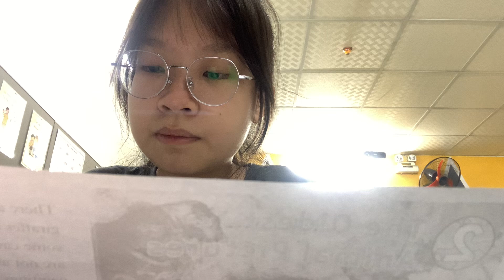ngày 5 tháng 8, 2024